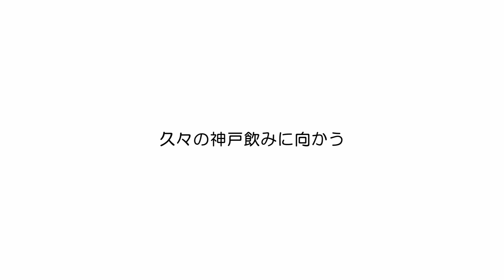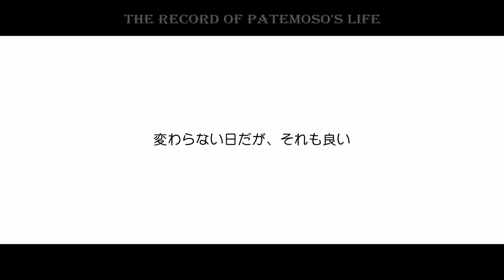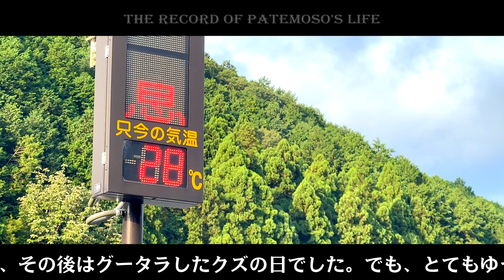【VLOG】Page0009 神戸のマダムとクズの日オッサン【THE RECORD of PATEMOSO'S LIFE】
中年パテモソの人生記録チャンネルです!!
オッサンの日記動画なので期待しないように。
パテモソ的にはメインチャンネル。

◆今回の動画内商品◆
●ウォーキングにオススメ●
いつも履いてる靴の現行品(アディダス ランニングシューズ アディゼロ ボストン 3)
雨にも負けない靴(スニーカー JASPER II WP )
周りの音も聞こえる骨伝導ヘッドホン(SHOKZ OpenMove)
●撮影機材●
3軸ジンバル, 4Kカメラ(DJI OSMO POCKET)
超便利な三脚
屋外撮影に超便利小型三脚(PGYTECHエクステンションポール＆ミニ三脚)

◆欲しいもん◆